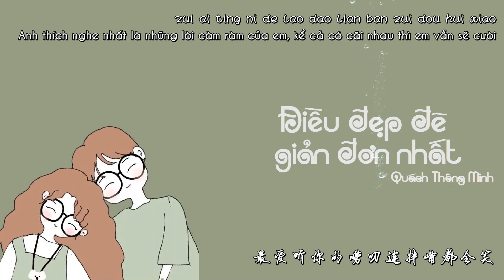[Vietsub + Pinyin] Điều đẹp đẽ giản đơn nhất - Quách Thông Minh | OST Ba mươi thôi mà |最简单的美好 - 郭聪明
Song: Điều đẹp đẽ giản đơn nhất (最简单的美好) | OST Film "Ba mươi thôi mà"
Singer : Guo Cong Ming (郭聪明 ）
Song writer: Zhu Ge (朱鸽)
Art: bjt2307
Translator: sunsmile
Timer: sunsmile
Typesetter & Encoder: sunsmile
VUI LÒNG KHÔNG RE-UPLOAD VIDEO VÀ SAO CHÉP BẢN DỊCH DƯỚI MỌI HÌNH THỨC
天气预报说天气糟糕
tian qi yu bao shuo tian qi zao gao
但我还是怕约会会迟到
dan wo hai shi pa yue hui hui chi dao
眼看着手机怎么没了讯号
yan kan zhe shou ji zen me mei le xun hao
担心你的回信我收不到
dan xin ni de hui xin wo shou bu dao
可是还好就那么的巧
ke shi hai hao jiu na me de qiao
你总是能懂和我一个频道
ni zong shi neng dong he wo yi ge pin dao
你传来微笑简单的符号
ni chuan lai wei xiao jian dan de fu hao
这份温柔我放在心里收好
zhe fen wen rou wo fang zai xin li shou hao
最简单的美好见到你第一秒
zui jian dan de mei hao jian dao ni di yi miao
一颗心为你噗通噗通的狂跳
yi ke xin wei ni pu tong pu tong de kuang tiao
你让我忘记烦恼记住你的微笑
ni rang wo wang ji fan nao ji zhu ni de wei xiao
每一天只想在你身边围绕
mei yi tian zhi xiang zai ni shen bian wei rao
最浪漫的美好和你一起变老
zui lang man de mei hao he ni yi qi bian lao
一辈子清晨第一个跟你问好
yi bei zi qing chen di yi ge gen ni wen hao
最爱听你的唠叨连拌嘴都会笑
zui ai ting ni de lao dao lian ban zui dou hui xiao
原来这才是幸福的味道
yuan lai zhe cai shi xing fu de wei dao
遇见你就是美好
yu jian ni jiu shi mei hao
歌曲跟影片版权为歌手本人及其音乐公司所有，若喜欢他们的音乐请支持正版，如版权方认为影片有侵权一事，请与我们联络，我们將彻底刪除影片